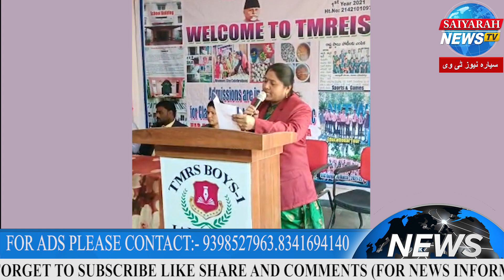Jangaon Mein Telangana Minorities Residential School Aur College Ka Iftetah Amal Mein Aaya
Jangaon Mein Telangana Minorities Residential School Aur College Ka Iftetah Amal Mein Aaya | Saiyarah News Tv